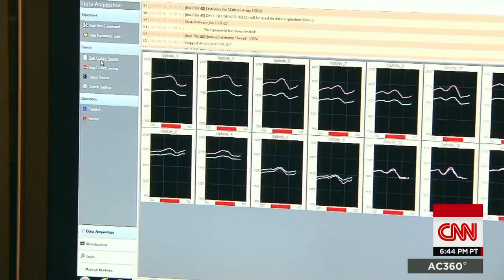Where does racial bias come from?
AC360's special "Police Under Fire" discusses the origins of racial bias and the impact it may have on the way officers do their jobs.